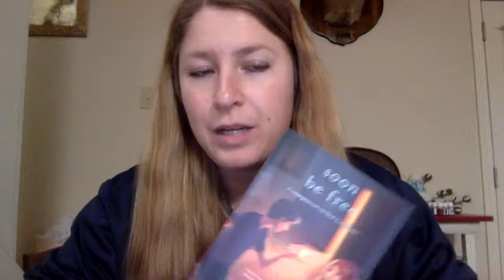Soon Be Free by Lois Ruby- Chapter 1 (Copyright 2000, First Aladdin Paperbacks)